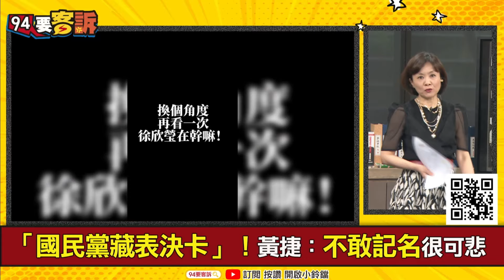【94要客訴】徐欣瑩翁曉玲偷立院表決卡被抓包了！陳柏惟：道德低於法律就會偷表決卡幫別人投票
來賓：立院榮譽顧問 陳柏惟

藍白為何不敢記名表決負責！民眾怒喊要罷免
國民黨嗆罷免是不尊重民意！問問陳柏惟怎麼說
「國民黨藏表決卡」！黃捷：不敢記名很可悲